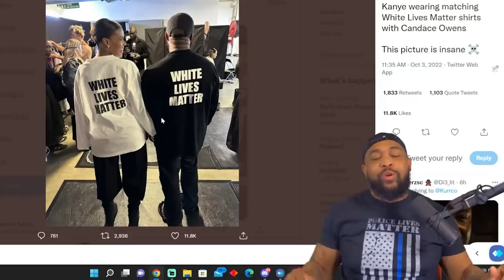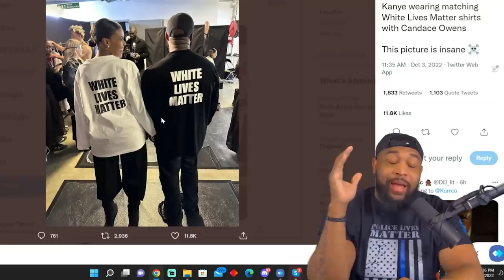Candace Owens, Kanye West TRIGGER LIBS WEARING White Lives Matter Sweatshirts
to claim your FREE no-obligation information kit on how
to protect your hard-earned savings with gold.